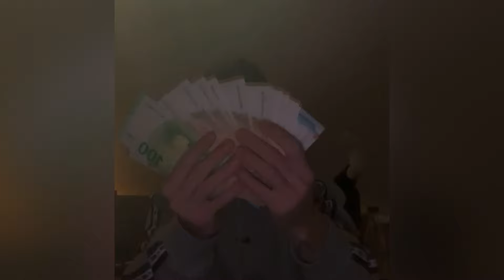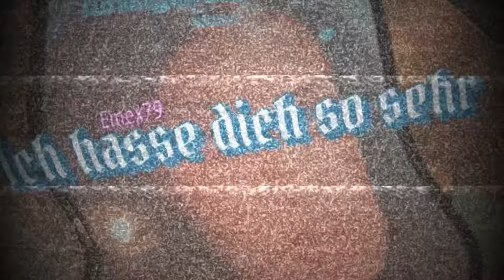emex79 - Stühlinger Girl (Official Video)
„Stühlinger Girl“ ab sofort überall erhältlich!